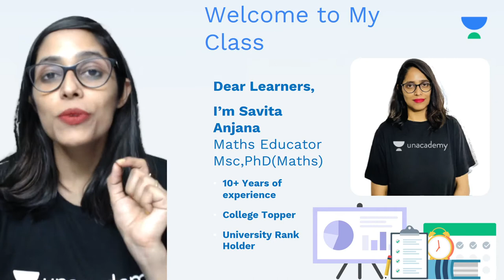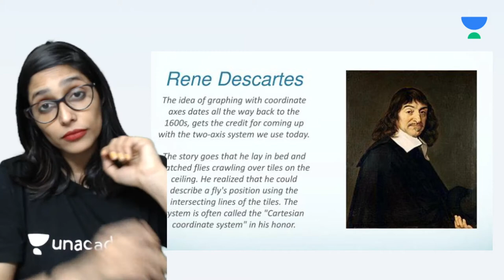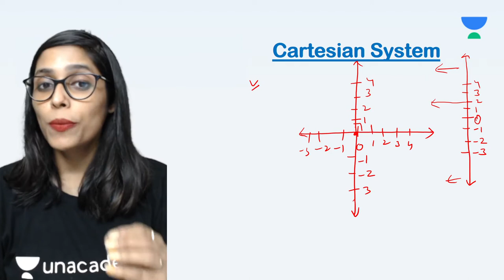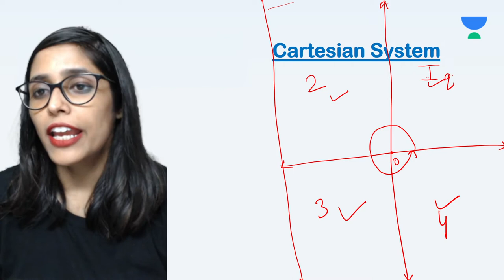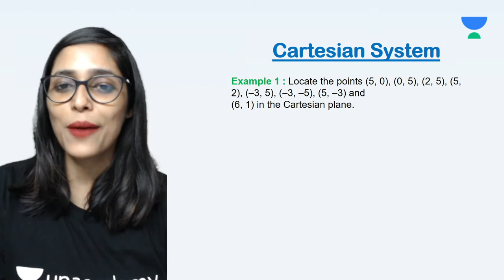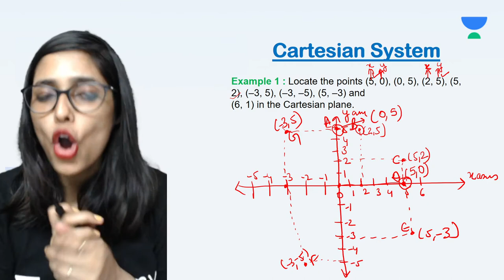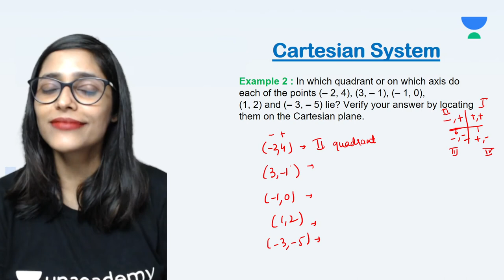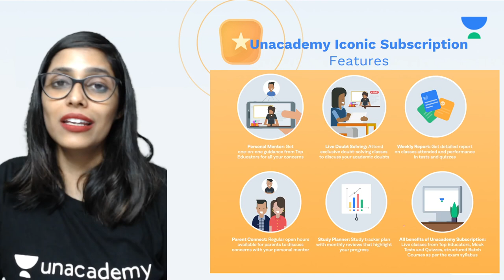Coordinate Geometry | Chapter 3 | Class 9 | Mathematics | Class Apart | Savita Anjana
This Session is about "Coordinate Geometry for Class 9" by Educator Savita Anjana who will be explaining the following topics in detail.

1. Learn from your favorite Educator
2. Dedicated DOUBT sessions
3. One Subscription, Unlimited Access to Live Online Classes and Videos
4. Real-time interaction with best-in-class teachers
5. You can ask doubts in live online classes
6. Limited students in each Online Class
7. Download the videos & watch them offline